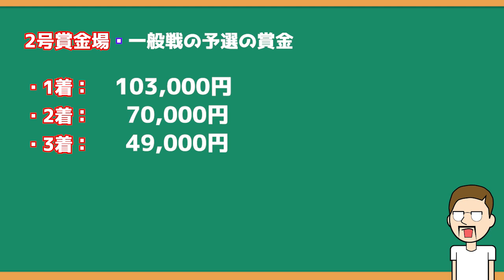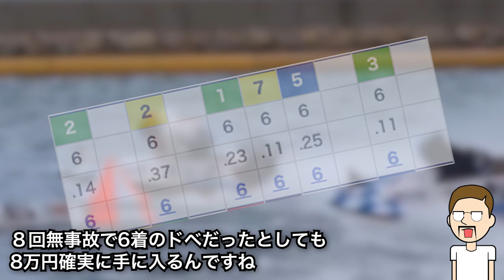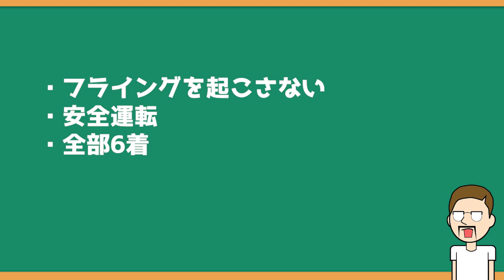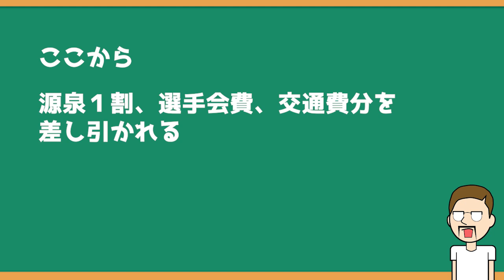ボートレース・競艇の新人選手のお給料事情を詳しく解説します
トップ選手の獲得賞金は知ってても新人は意外と知りませんよね。今回は新人デビューしたてのB2選手のお給料事情や細かい手当などをご紹介します。